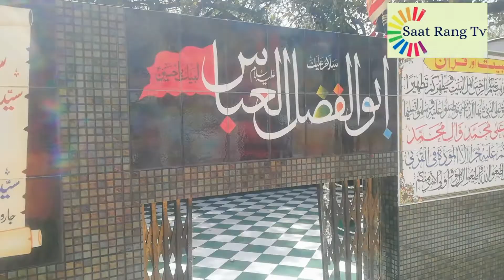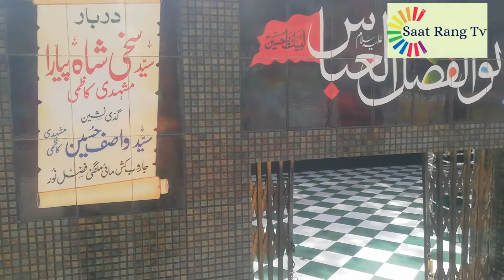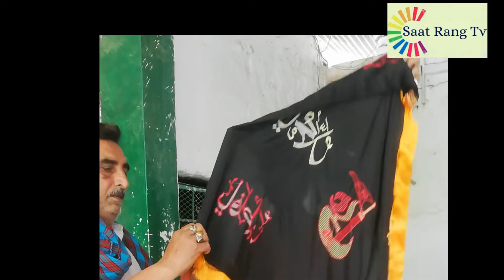Darbar Syed سخی شاہ پیارا Westridge rawalpindi